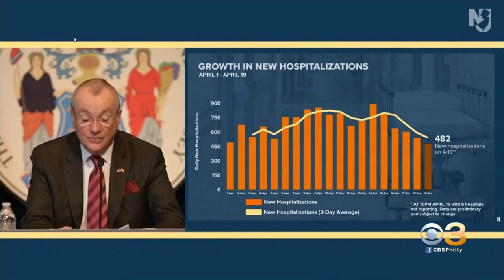New Jersey Gov. Phil Murphy To Tour Field Hospital At Atlantic City Convention Center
Staff at the field hospital are expecting to see their first patients later this week.